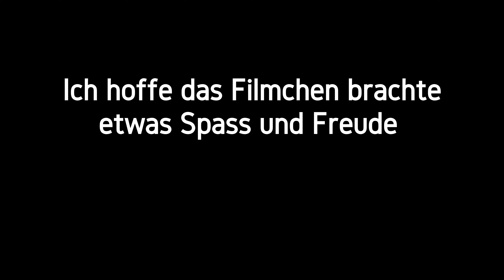😎🚂Neu Piko G Zementsilowagen 37796👍+BR 118🚂Lgb V II K🚂in Real+Modell+Rollwagen Transport/Gartenbahn🚂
heute werden die neuen Piko Regelspurwagen mit der Lgb V II k auf rollwagen geliefert . dann fährt die BR 118 mit diesen auf der Anlage . die Fichtelbergbahn fährt auch mit einer VII  K.